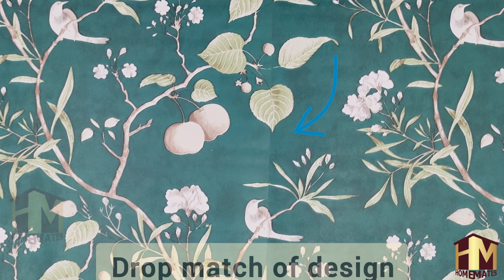HM-9452 Self Adhesive Removable Peel and Stick Wallpaper (Cherry Green)